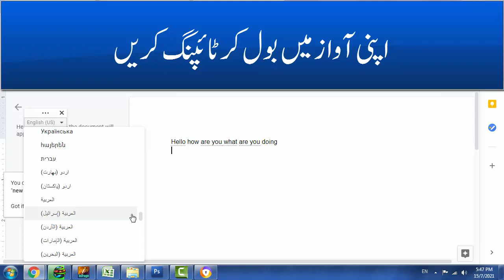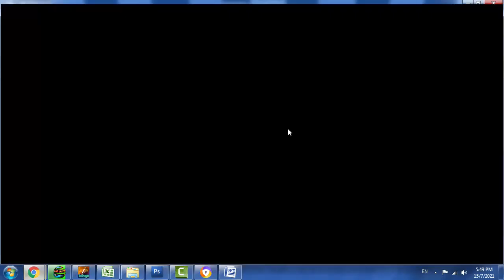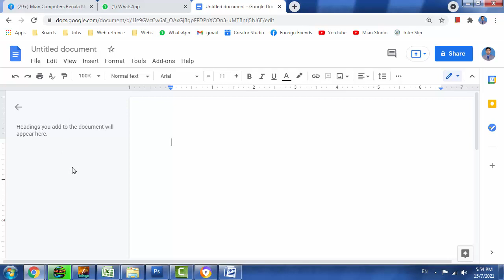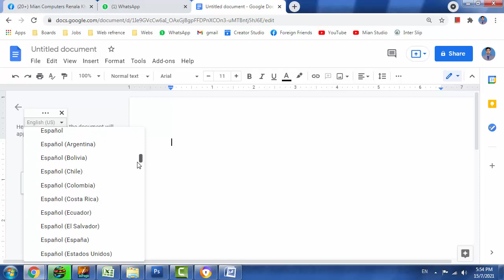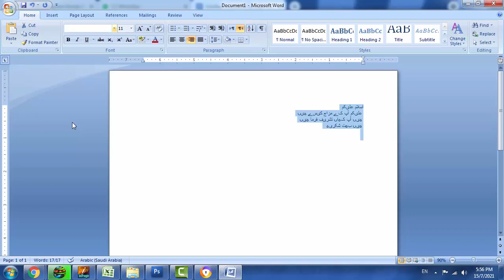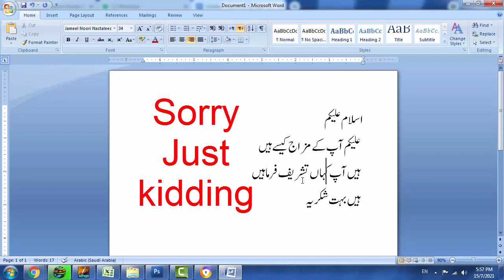Voice Typing in Ms Word | How to type text with your voice in Ms Word | No finger typing Mian Studio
Video Key Points by Mian Studio
How to Voice Typing in Ms Word
How to type text with your voice in Ms Word
How to use google Docs for voice typing
No finger typing just speak and typing
Speak typing in google Docs

YouTube.com/MianStudio